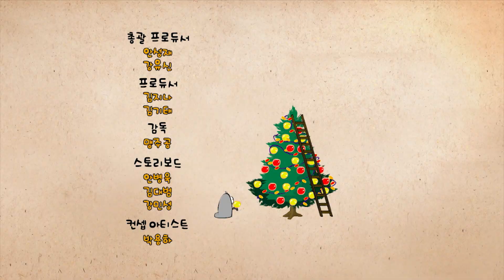Larva 😝 spring Merry Christmas Yellow Terminator cement Lavatar1 😝 comédie Dessins animés